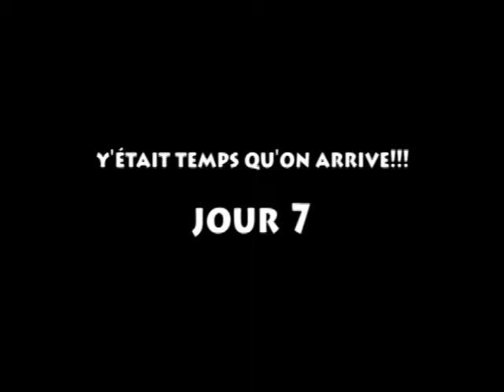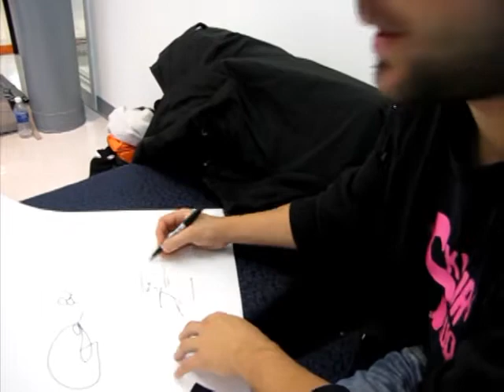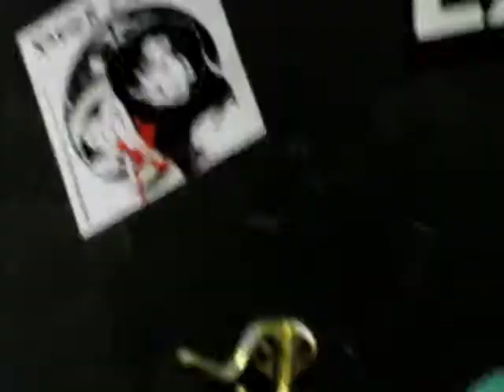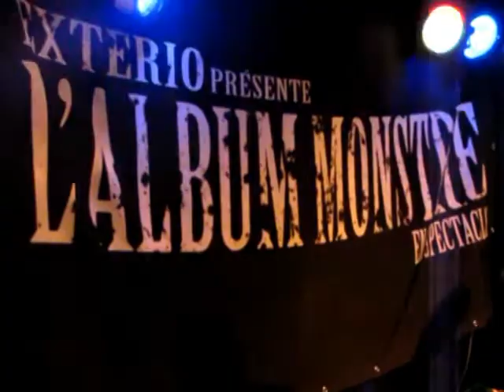EXTERIO - Tournée Ontarienne - JOUR 7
Pendant ce temps en Ontario : Ottawa

Des ateliers le matin dans une école
Un show dans une autre.
Le quotidien quoi!

21 septembre 2010

Catégorie :